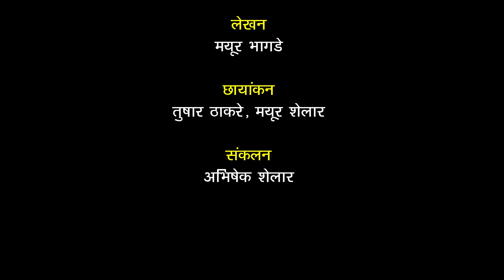पितळेच्या भांड्यांना कल्हई लावण्याचा नक्की प्रकार काय ?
Channel Head and Editor- Kundan Patil
News Narrator - Mayur Bhagade
Creative Head - Hrushikesh Sawant
Promotion Head - Kiran Thorat
Programme Head - Rajesh Patil
Camera - Yogiraj Pictures / Shelar & Company
                   ( Tushar Thakare, Mayur Shelar )
Editing - Shelar & Company ( Abhishek Shelar )